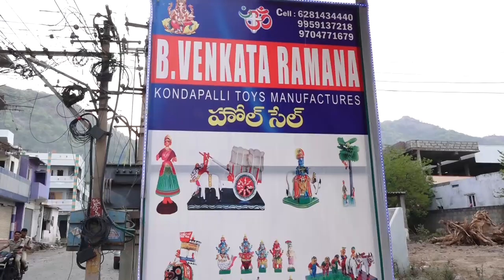Konadapalli Toys Making Video and Prices | Kondapalli Handicraft Village Tour | Ms Sridevi | Sun8 TV